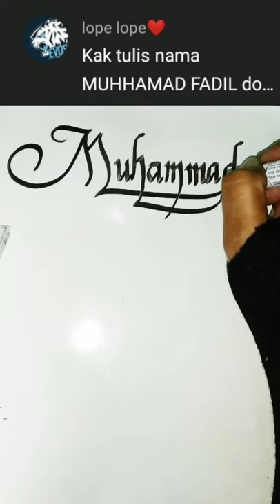kaligrafi nama Muhammad Fadil | calligraphy | hand writing